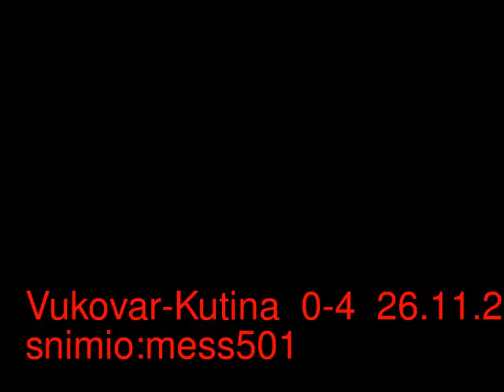Stk Vukovar-Stk Kutina 0-4 26.11.2011.-cijeli meč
uredio:mess501